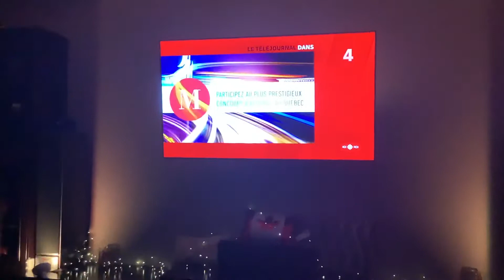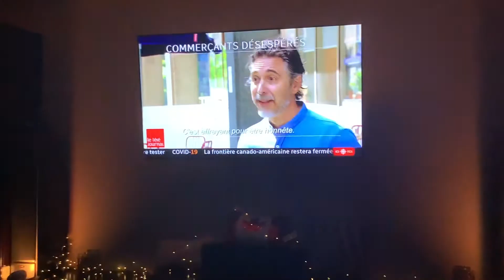Opening to Le Télé Journal (ICI)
Here are the opening headlines from ICI Quebec